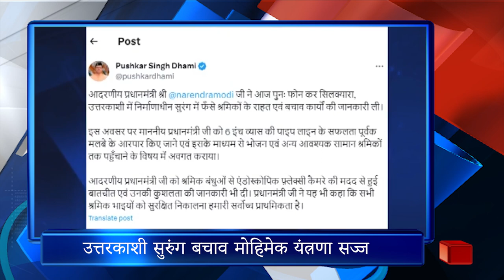5 pm headlines (21/11/2023)